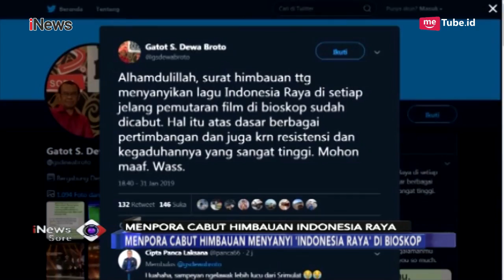Heboh Pro Kontra, Menpora Cabut Imbauan Menyanyikan Indonesia Raya di Bioskop - iNews Sore 01/02